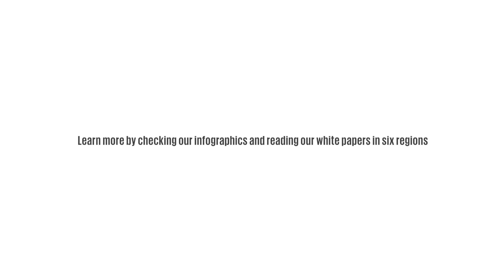CSO Challenges in Jendouba, Tunisia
من جندوبة معانا من جمعية الأثر_المستدام_للشباب Youtheon أيمن_بوعزيزي و إلياس_بوسالمي إلي شاركو معانا رفقة مجموعة من منظمات المجتمع المدني من مختلف الجهة في تونس في النشاط الثاني من برنامج النشطاء الجدد مختبرات التعلم ورواية القصص المجتمعية "Community Storytelling and Learning Labs to change CSOs narratives" إلي تقودو شبكة الابتكار للتغيير- الشرق الأوسط وشمال إفريقيا Innovation for Change - Middle East and North Africa و تنفيذ السبايس هيا نشوفهم شنيا عندهم بش يحكولنا على جمعيتهم و علي عاشوه معنا فالنشاط
from Jandouba we have Mr Aymen_Bouaazizi & Ilyes_Bouselmi from Youtheon organization two other participants of the 2nd activity of The_New_Activists Program "Community Storytelling and Learning Labs to change CSOs narratives" led by Innovation for Change - Middle East and North Africa and implemented by ELSpace.
let’s see what they have to share about their organization activity & their participation with us